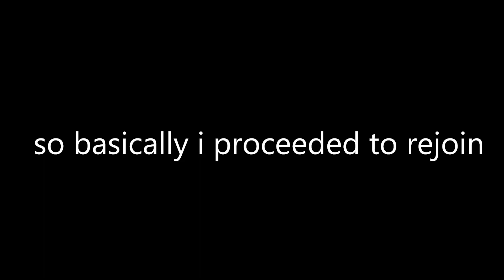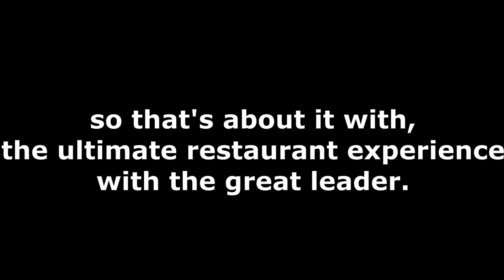following the great leader in a roblox restaurant game.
all of these jokes are satire, do not take them seriously

enjoy the video and sub